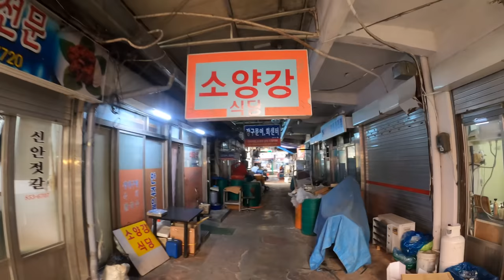[4K Korea] Andong New Central Market (안동신중앙시장)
4K Korea Walk or Andong New Central Market (안동신중앙시장)

22 Jun '20, 31℃, Sunny